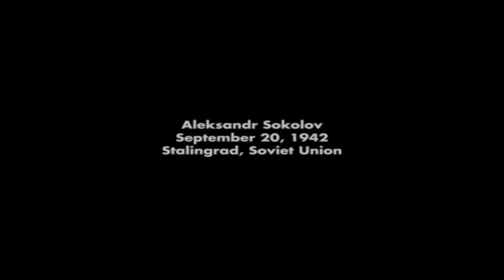CoD FINEST HOUR - Part 1｜Not One Step Back - Eastern Front｜Gameplay 2023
Call of Duty Finest Hour Gameplay (2023) Walkthrough